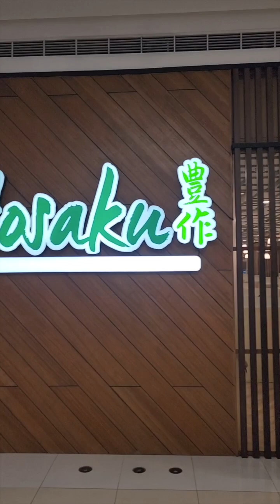Surprise Birthday kay Misis